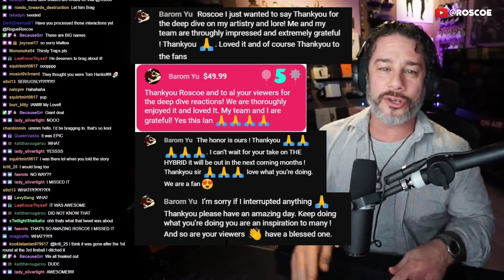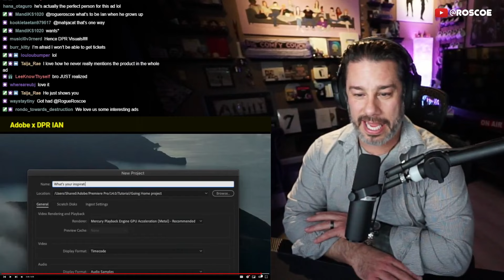Director Reacts - DPR IAN x Adobe